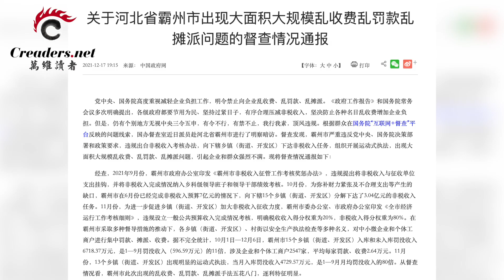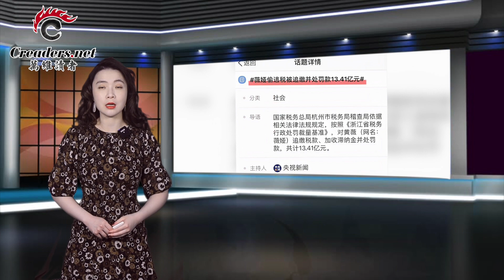接见林郑 习近平这幕一尴尬了…；中南海进入“抢钱时代”；被消失近4个月 赵薇突然现身香港；港大彻夜拆卸六四国殇之柱 作者痛斥野蛮可耻无法无天（《万维读报》20211223-2 FACC）